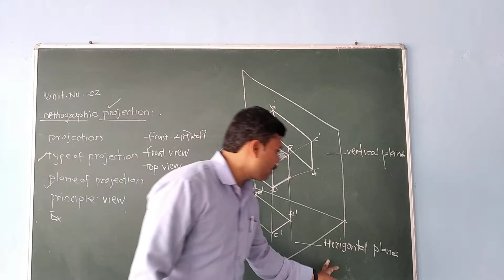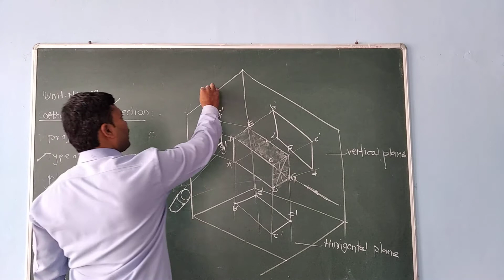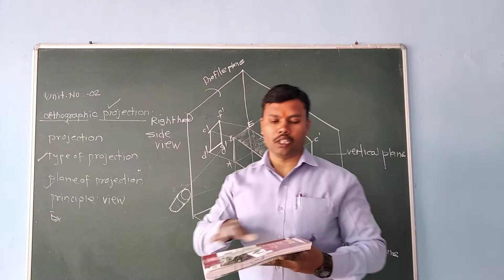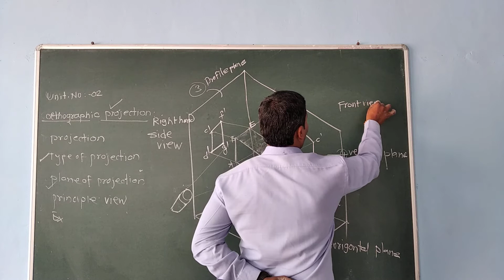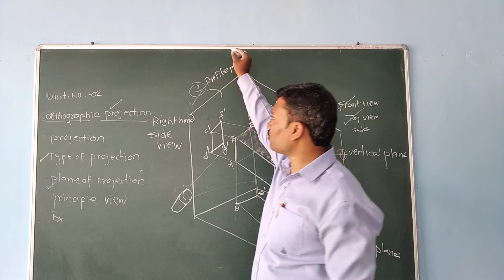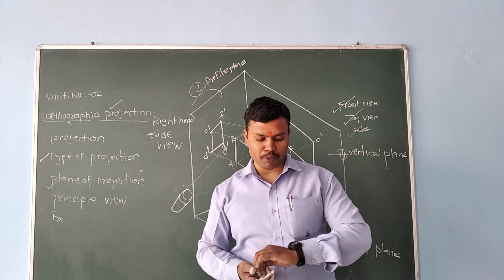ENGINEERING GRAPHICS( ME1I,EE1I,EJ1I,CE1I,CM1I)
ORTHOGRAPHIC PROJECTION
Information about Principal View